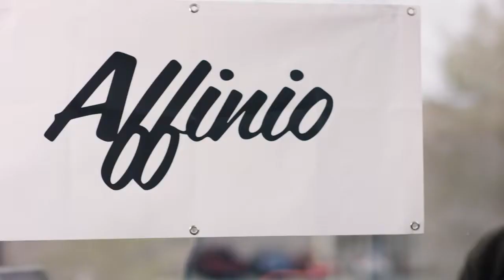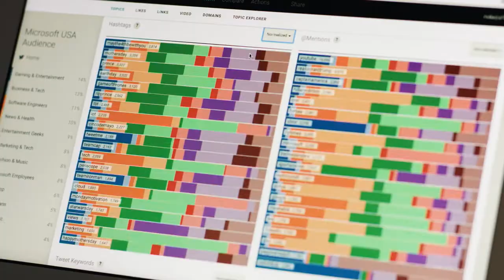SBO33 PRESENT Affinio high SOLUTION